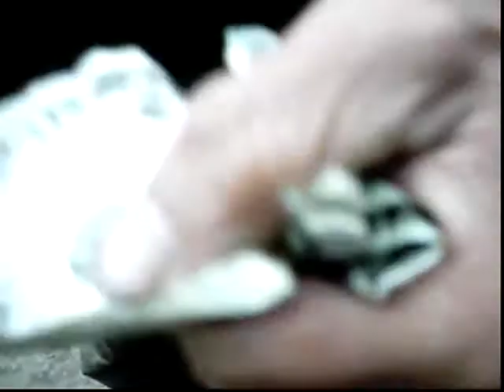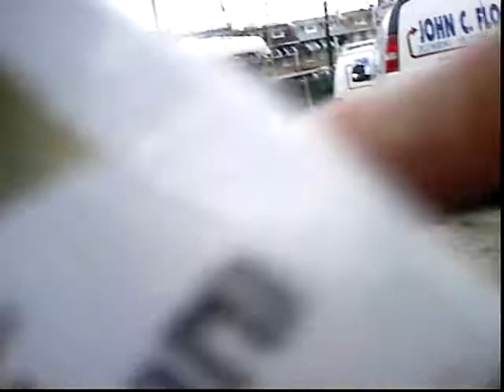Tom want's a cigarette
RIP Tom. I found this video in my old camera 2005 or 06 Tom was a cool cat and we miss his  odd humor! He use to call me Steve. We use to call him bathrobe man. RIP old friend Tom Tom.